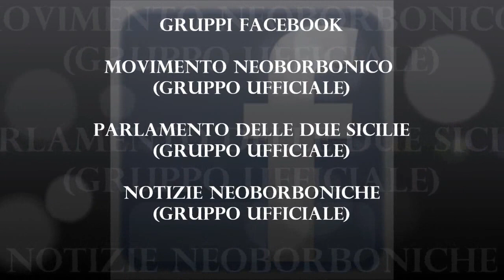A LI' TRIDECE DE GIUGNO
La festa del popolo napoletano per il 1799: estratto interviste di julietv a De Crescenzo (Presidente Movimento Neoborbonico) e Serroni, organizzatore  dell'evento con l'ssociazione "I Sedili di Napoli".

Giovedì 11 giugno 2013 con un affollato convegno nella splendida sala Sisto V e nel chiostro del complesso di San Lorenzo Maggiore nel cuore di Napoli in una serata organizzata dall’Associazione i Sedili di Napoli, con un convegno con la partecipazione di Gennaro De Crescenzo e di Mariolina Spadaro (Università Federico II) che hanno esposto e commentato immagini e documenti in gran parte inediti alla presenza di diverse autorità religiose (guidate da Don Emanuele) e civili e con la partecipazione, tra gli altri, dei delegati pugliesi e calabresi, di Fiore Marro dei Comitati delle Due Sicilie con un breve ma apprezzatissimo intervento e di un Eugenio Bennato molto coinvolto che ha avuto in dono un piccolo e bellissimo busto di Ninco Nanco realizzato dagli artisti-artigiani di S. Gregorio: “nel segno di quanto realizzò il Cardinale Ruffo nel 1799, non ci sono alternative alla strada della ricostruzione della nostra identità”, ha commentato Eugenio. “La mia più grande gratificazione è ascoltare i giovani mentre cantano le mie vecchie canzoni e, sempre più spesso, anche le nuove canzoni come quelle dedicate proprio a Ninco Nanco”.